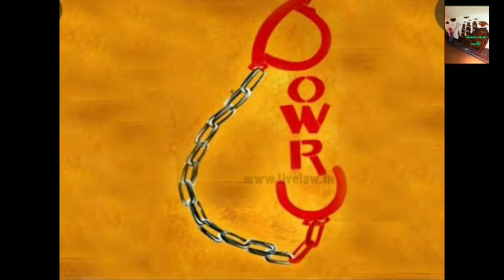case#ഇനിയും നാം മാറണം സ്ത്രീ തന്നെയ്യാണ് ധനംഎന്ന് മനസിലാക്കാൻ|Aamis aami world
LIKE ME AND SUB